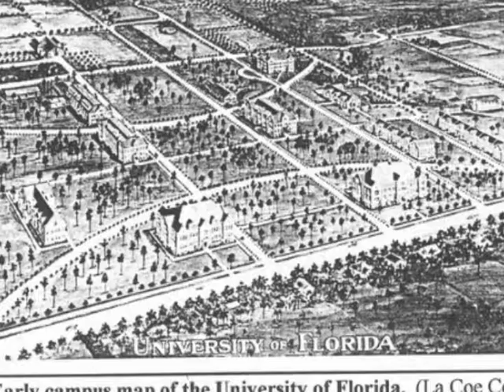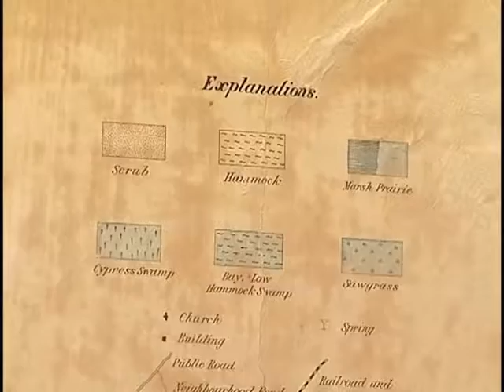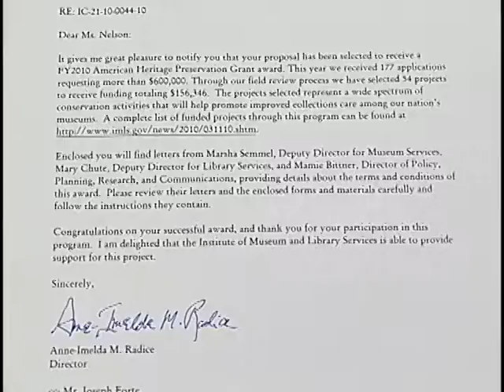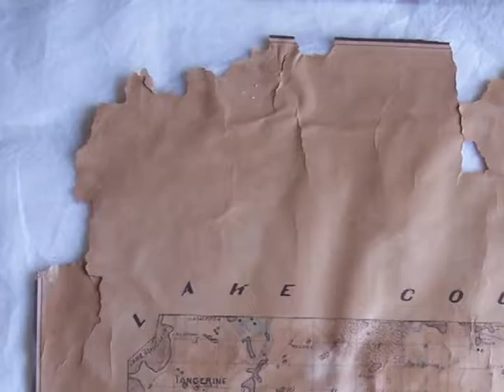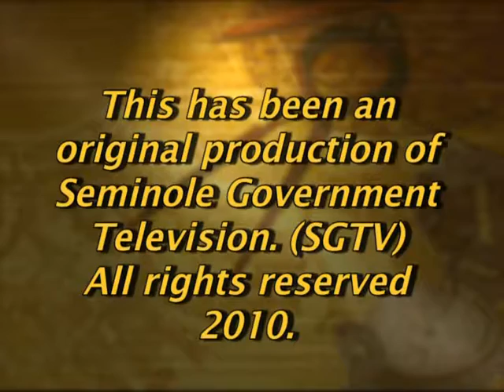1890s Map - The Past Restored